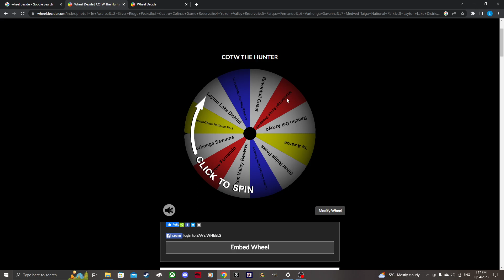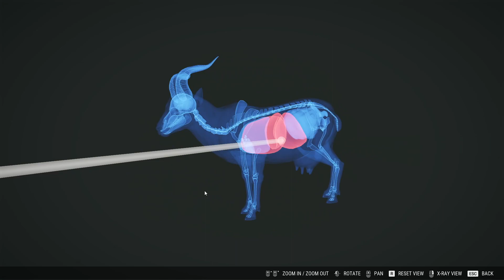COTW The Hunter- Some 308 Action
Thank you all for checking out my Call Of The Wild The Hunter video I appreciate it and would mean a lot if you can hit that subscribe and click that like button to help me bring more videos out in the future :)